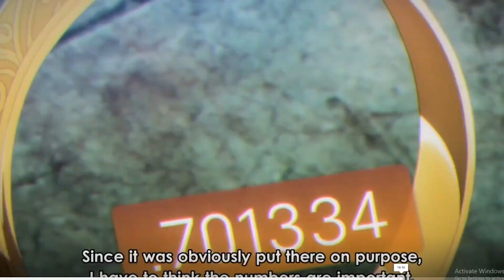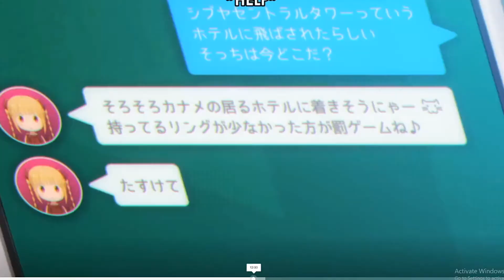WHO IS SHE??? DARWIN’S GAME REACTION REVIEW EP 5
A Girl with Blue Hair Darwin’s Game Episode 5